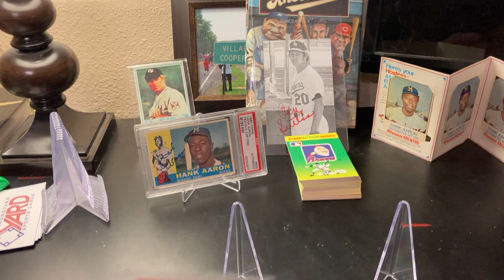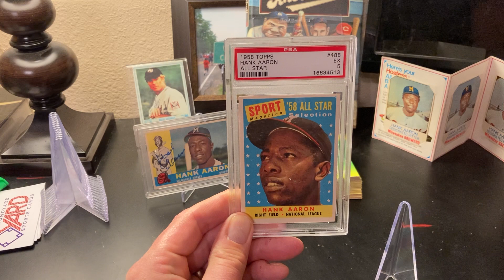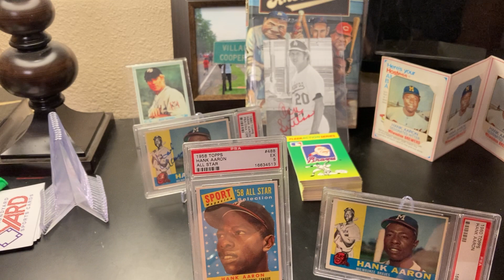Hank Aaron - Some Thoughts on the Passing of an Baseball Legend and American Hero.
Thoughts on Hank Aaron's influence on baseball, American history, the collecting community, and me.  Class, character and positivity.  RIP Hank Aaron.